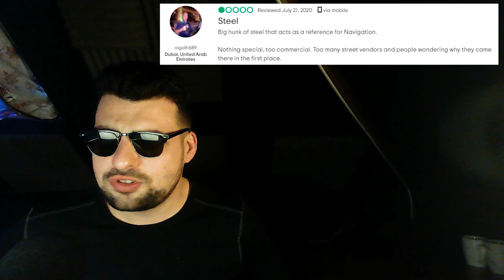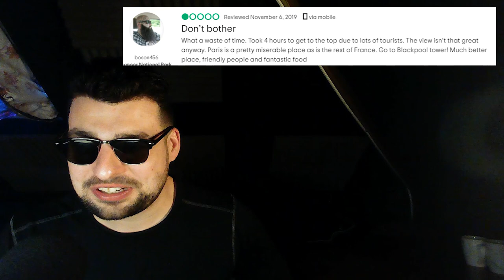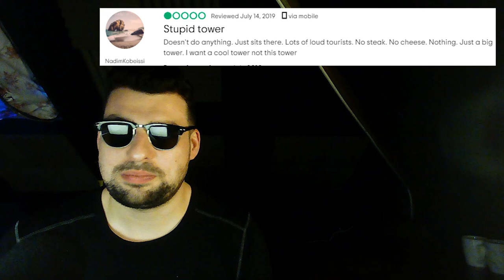Reading the FUNNIEST reviews for THE EIFFEL TOWER! (TripAdvisor)